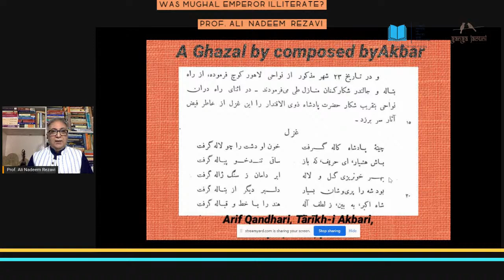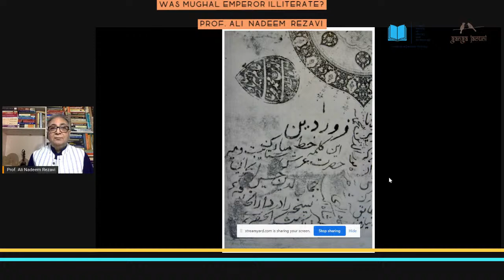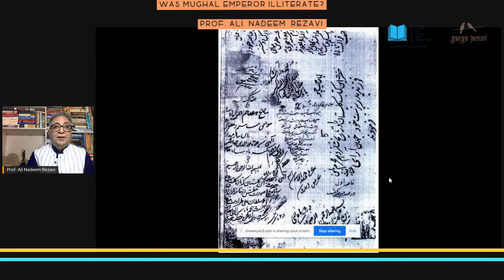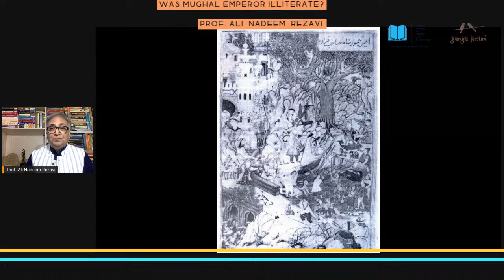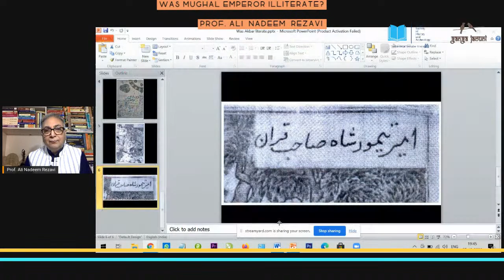Was Akbar Illiterate? Prof. Ali Nadeem Rezavi in conversation with Lubna Irfan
It is commonly believed that the third Mughal Emperor Akbar was an illiterate. The contrasting information that we also have is that the Mughal Emperor was an active patron of books, supporting writers, commissioning translations, and building a huge library.

Scholars have theorized that Akbar may have been dyslexic, he has been called an inspired mystic, or someone whose knowledge is divinely given and not taught. Abu al-Fazl, in far too cloying terms, described Akbar as having “ilm laduni” (knowledge directly from god).

The Portuguese Jesuit priest and traveller Antonio Monserrate described Akbar as a man of “excellent judgement” and “good memory”, whose learning had been greatly accentuated by his ability to listen to others. In his own memoirs, Jahangir (Tuzuk-i-Jahangiri) wrote that his father conversed, debated and associated with men of knowledge of every religion, especially with the learned and the pundits of the land and thus much became clear to him through this exchange with the wise. During Akbar’s fifteen years at Sikri, religious debates were held every Thursday at the Ibadat Khana of Fatehpur Sikri.

A lot has been written on Akbar’s memory, especially his aural ability to remember most things he listened to, and his sharp discernment and critical abilities. Akbar  remembered what was read to him, choosing of his own accord the books he wanted read. His memory in particular helped him decide the books he wanted translated and the paintings that were to serve as accompaniment.

With all this information, is there a possibility that Akbar was indeed an educated person. Prof. Rezavi will shed some light on this topic.